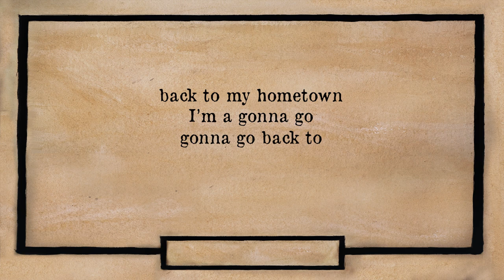Redeye Caravan - The Road North [official lyric video]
This is "The Road North" song from "Nostrum Remedium" album, by Redeye Caravan.
Artwork by Dinos Adamopoulos.

The Road North - lyrics

I'm a gonna go
gonna go back to
Back to my hometown

Sun about to rise
let us hit the road
Mountains iridize
cargo overload

Music hammers on
singing all along
Rings of smoke, son
hope the road is long

aaah... To the north we go
aaah... land of mines and coal
aaah... Through the dessert roam
aaah... 'till we get back home

Fields of corn and straw
crows go marching in
Worn out scarecrow
murder closing in

Dust and rocks ahead
fumes fly in the air
Keep a steady head
we are almost there

aaah... Wonder who will stay
aaah... the ones who got away
aaah... Only for the strong
aaah... here's where we belong

The Caravan is: Akis Kosmidis (vocals, acoustic guitar), Valantis Dafkos (vocals, bass), Panos Makoulis (electric, slide, acoustic guitars, keys, vocals), Eleni Paraskevopoulou (vocals), Stefanos Strogylis (harmonica), Thanos Giamarelos (violin), Paris Gatsios (drums, percussion).